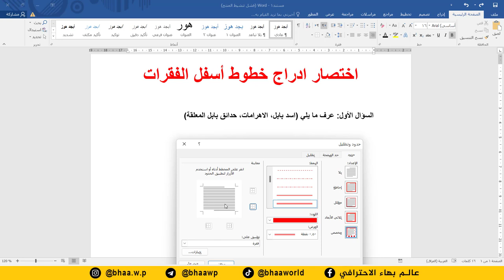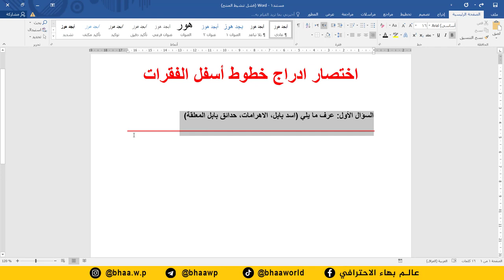احترف برنامج word | إضافة حدود احترافية اسفل الفقرات